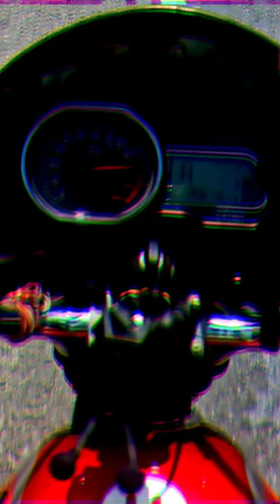platina h gear top speed